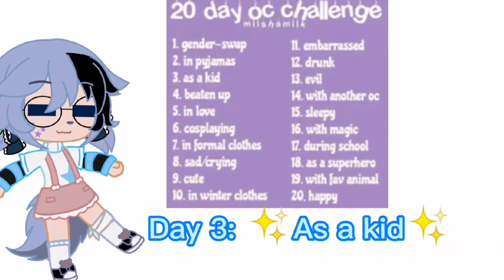Day 3 of the challenge ✨ -As a kid